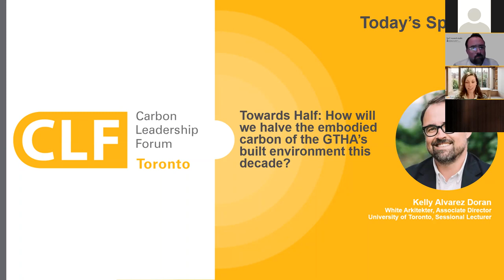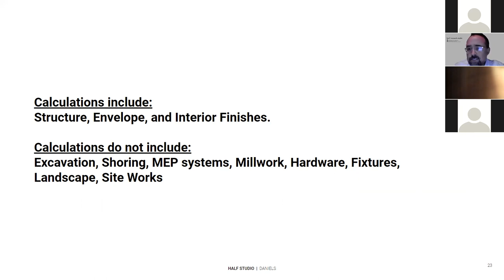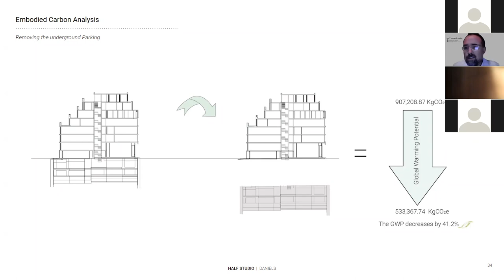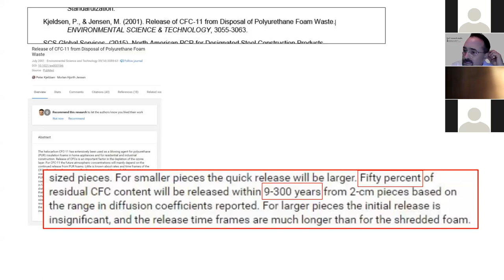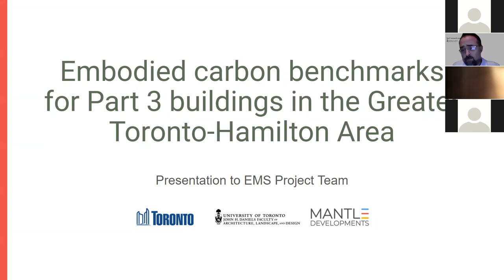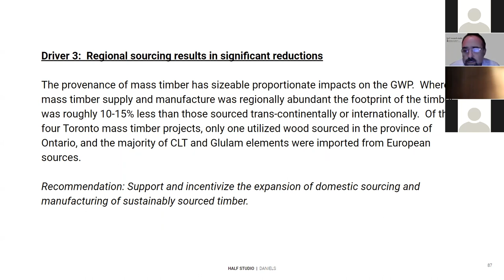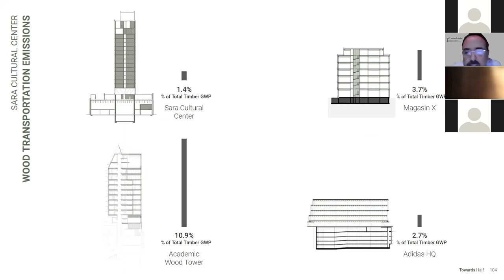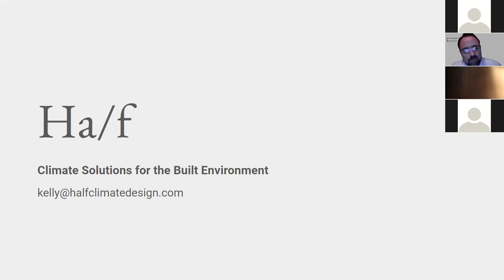Towards Half: How will we halve the embodied carbon of the GTHA's built environment this decade?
CLF Toronto Webinar January 10, 2022